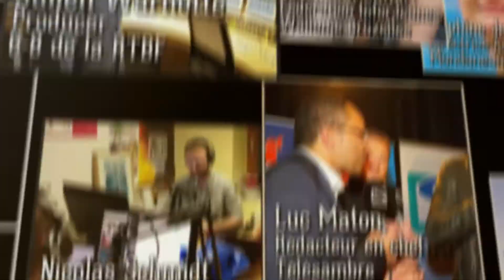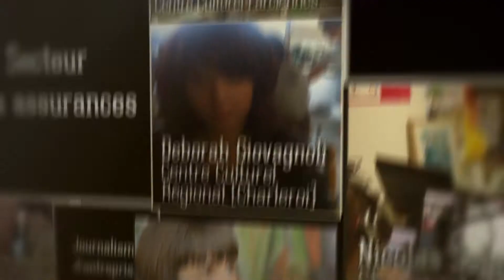Section communication de la HEPH - Condorcet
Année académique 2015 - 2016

Nouvelle présentation de la section communication de la Haute Ecole Provinciale de Hainaut - Condorcet !